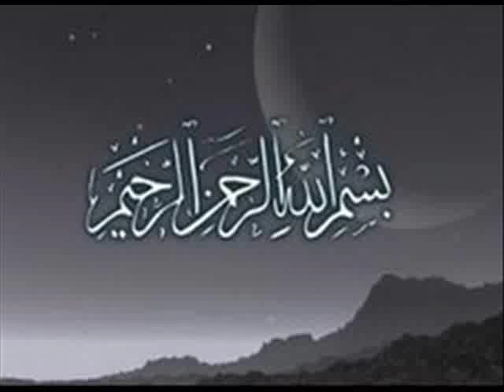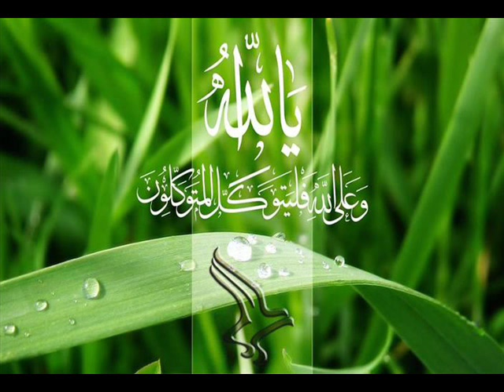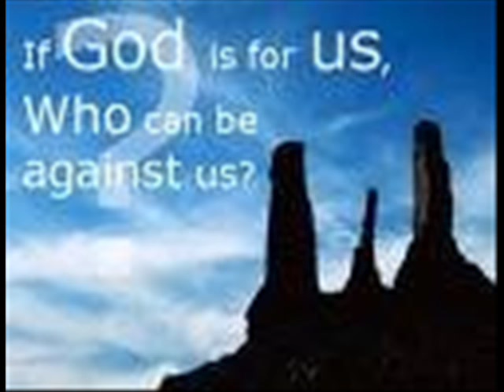Nasheed - Fee Rubul Majdi Kuna ... In The Lands Of Glory